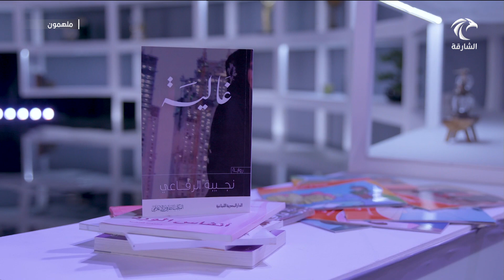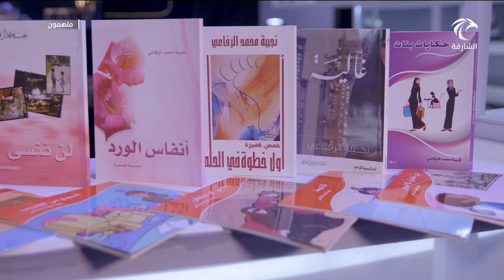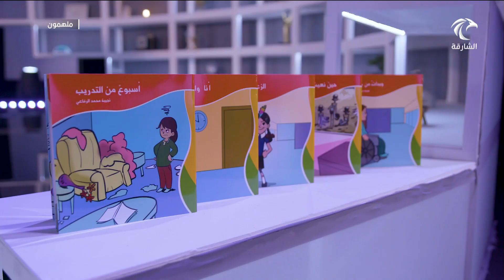برنامج ملهمون - نجيبة الرفاعي